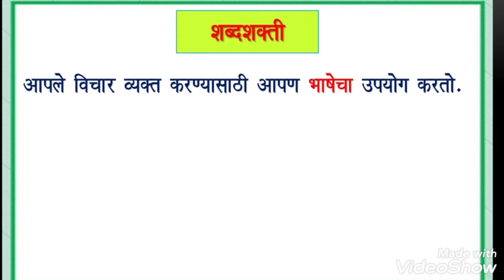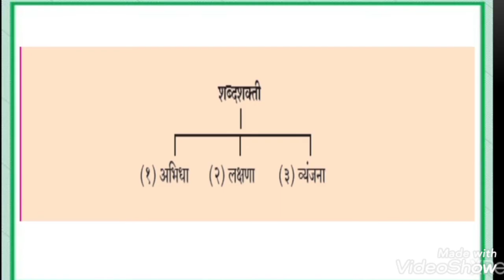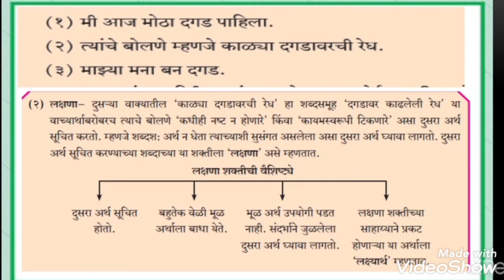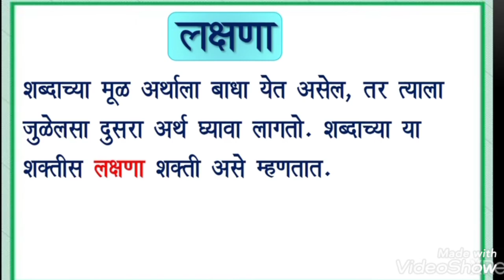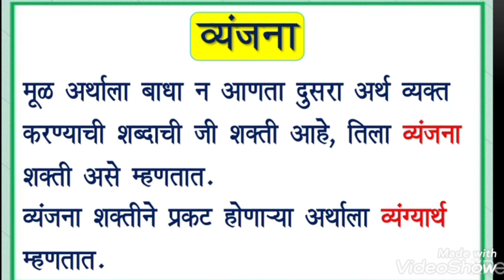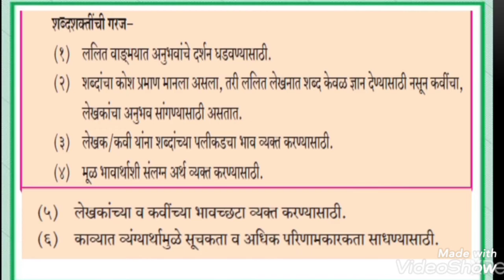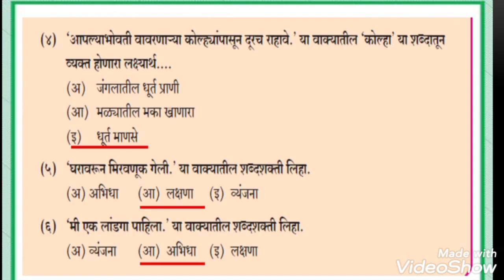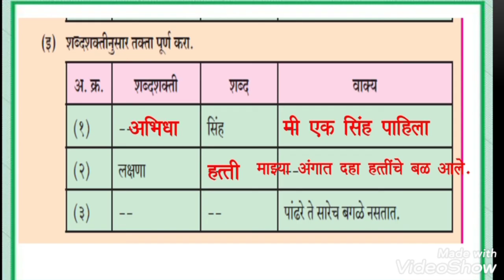11th marathi vyakran - shabdashakti| व्याकरण - शब्दशक्ती - अभिधा, व्यंजना, लक्षणा शब्दशक्ती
पाठ क्र. ६